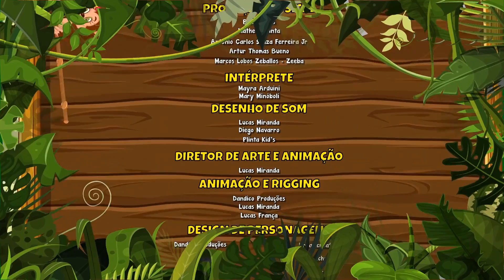Mille Mille Beijos da Giramille Vol. 5 - Giramille 7 min | Desenho Animado Musical